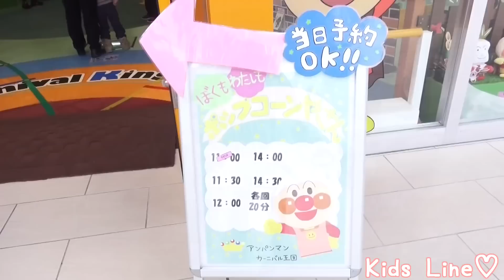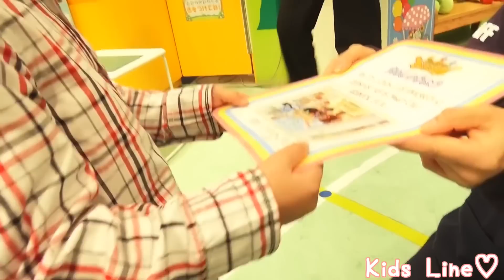ポップコーン屋さん体験 in こどもミュージアム！